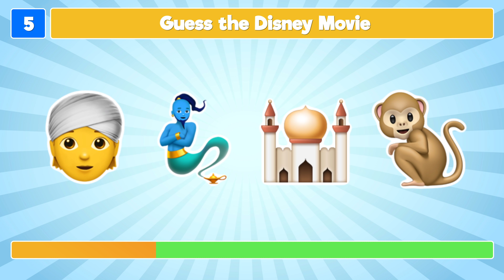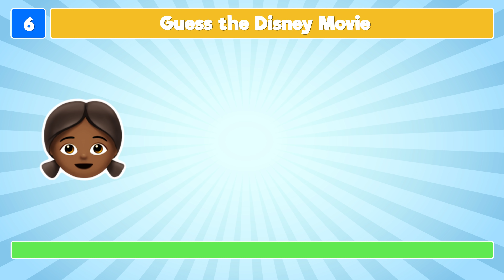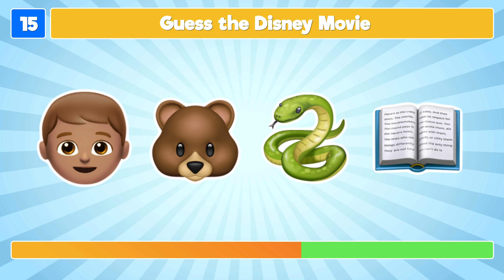Guess the Disney Movie by Emojis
Can you guess the Disney movie by the emojis? Let's have some fun!

For this Disney quiz, we have prepared 30 emoji puzzles and your challenge is simple: guess the Disney movie by the emojis! How many Disney movies can you guess correctly? Share your score in the comments!

We hope you enjoy playing guess the Disney movie by emojis. We promise fun!